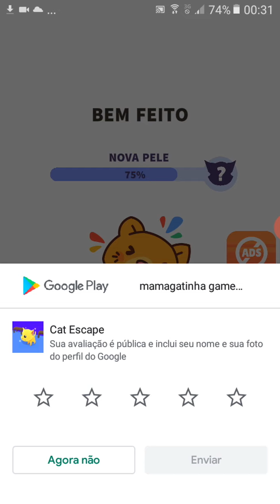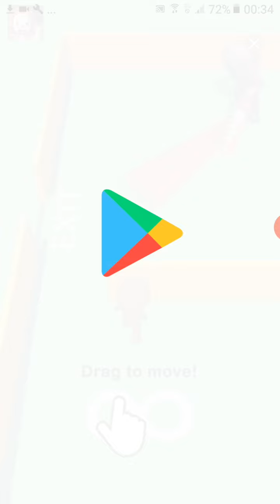virei um gato e fugi)cat escape!(